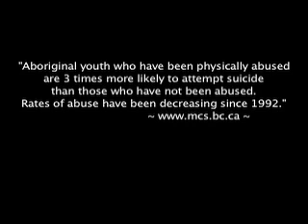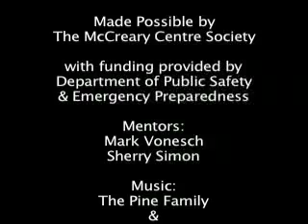Report Card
Racism can cause volcanoes to erupt. This film was made by students in Lytton, BC as a part of the McCreary Centre Society’s Aboriginal Next Steps Program, a project involving Aboriginal communities across BC.